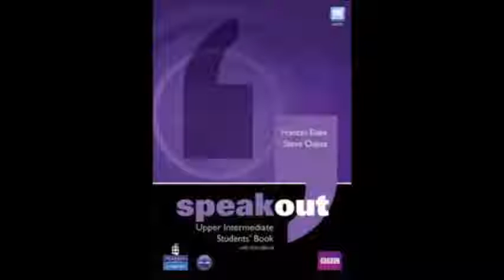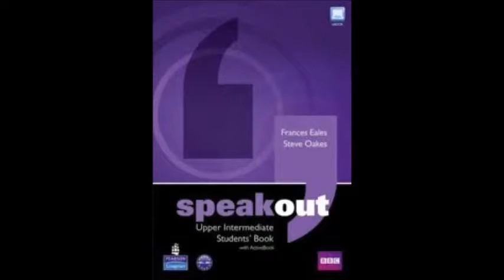S O UPPER INTERMEDIATE WB UNIDAD 2 AUDIO 3